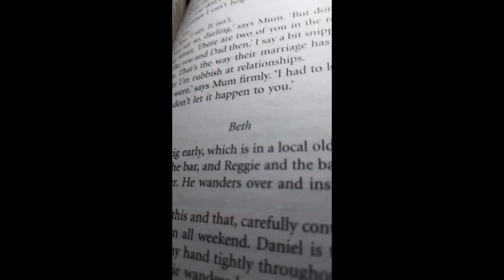views and sunnier wheather